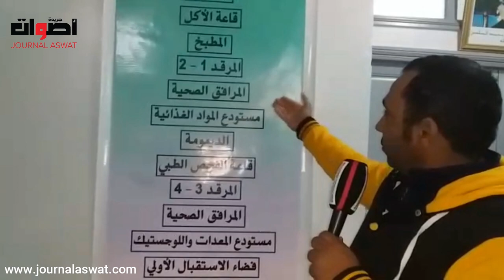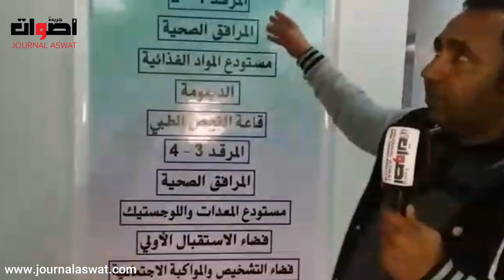مبادرة انسانية ناجحة لتدفئة المشردين بخريبكة